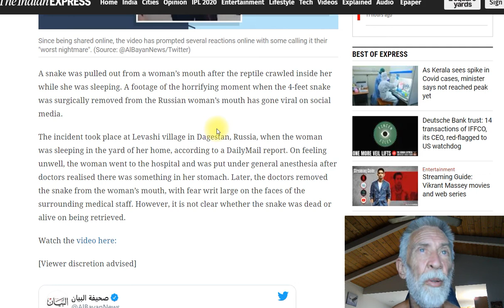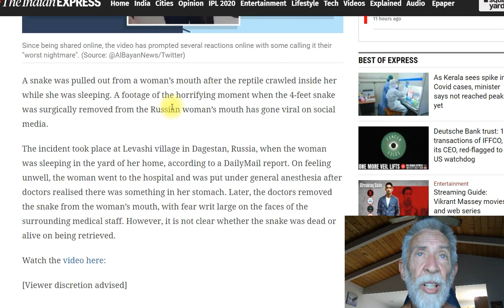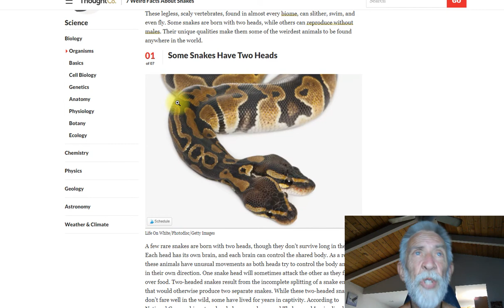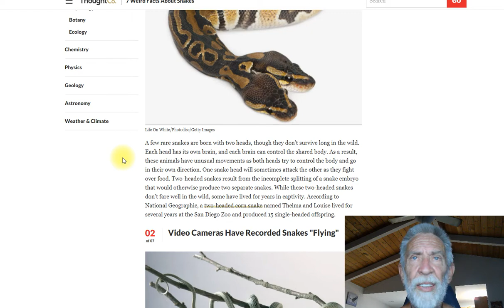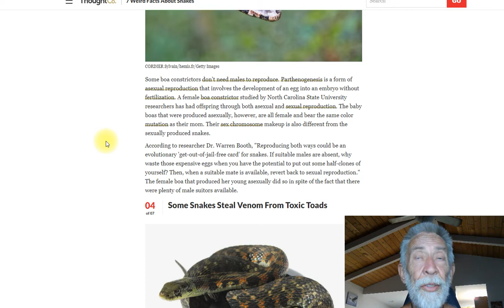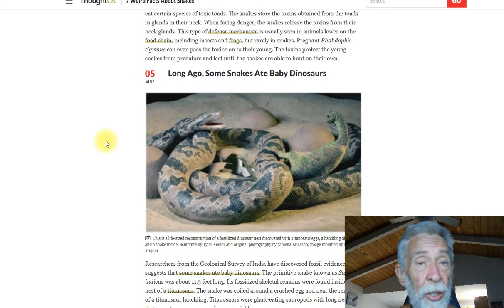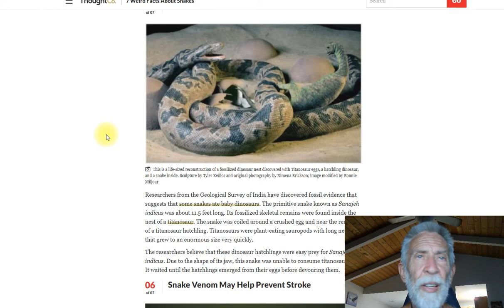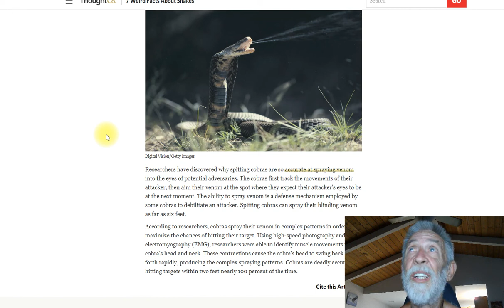4' Snake Crawls Down Women's Throat While Sleeping and 7 Things About Snakes